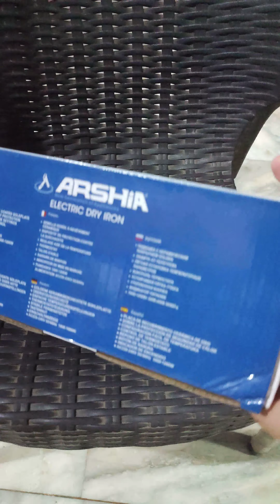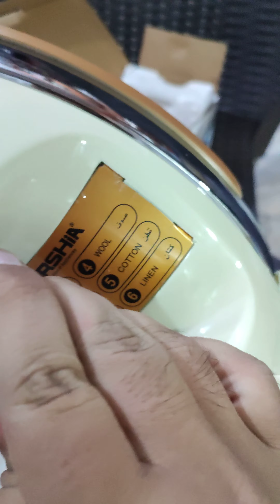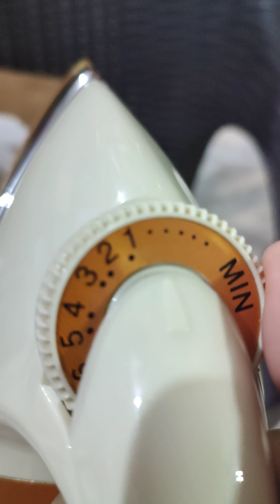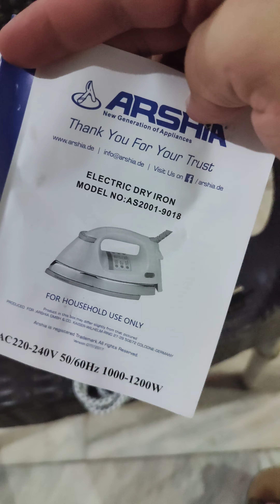Original Arshia Germany Electric Heavy Dry Iron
Price : Rs4000

Condition New

COD available for All Pakistan